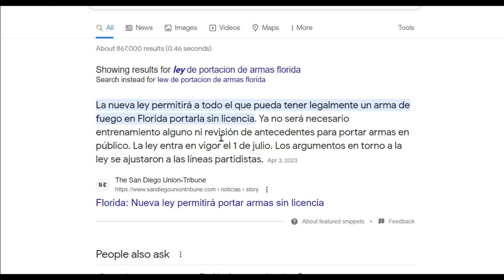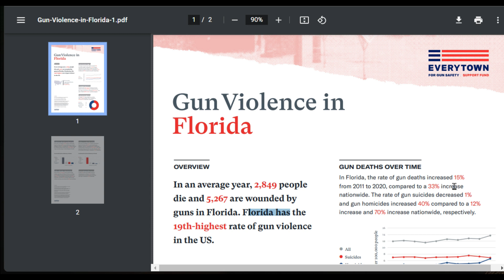En Florida ya puedes portar arma sin permiso. Ahora es mas PELIGROSO vivir aqui!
Doy mi opinion sobre la nueva ley de armas de Desantis la cual permite portar armas en Florida sin permiso.